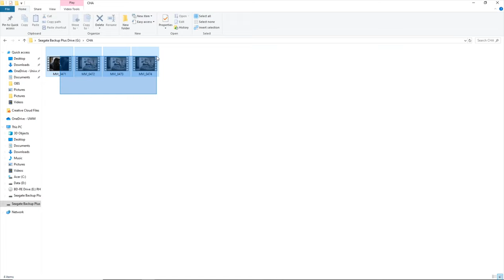What My Doberman Does While I'm Not Home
Today I discovered what my dog does when i'm not home. Cyber the Doberman was very sad when Kami, my rescue and I left. The footage was shocking!

Sorry for the unsynced audio at the start when Cyber the doberman barks. it fixed itself like 2 min after